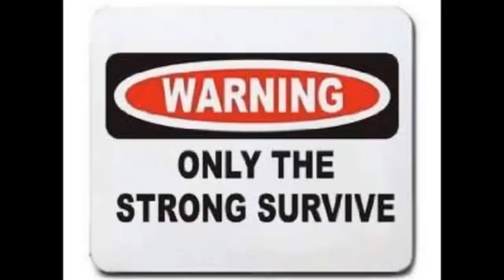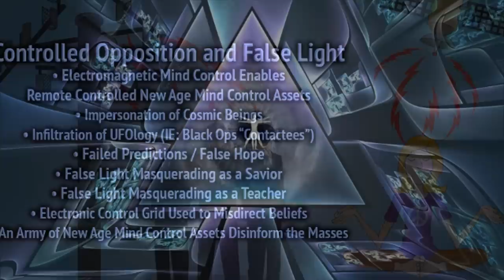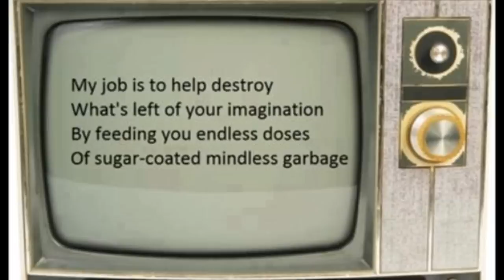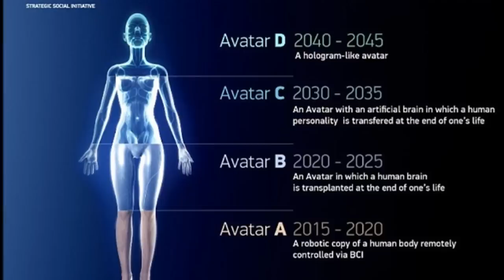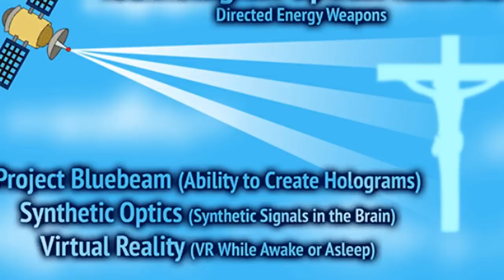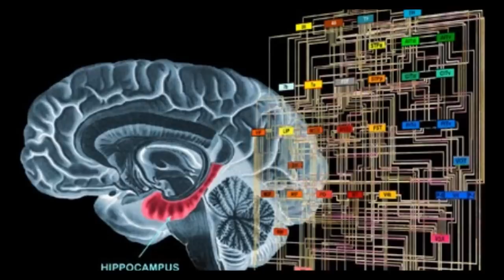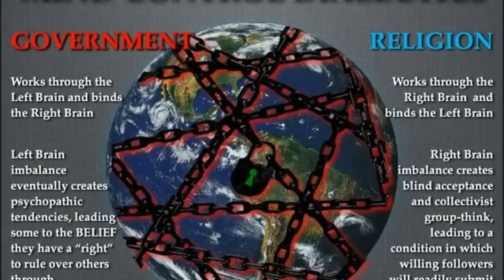Mind Hacker Intruder Spybot Exterminator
😎 DrVirtual7 Healing Frequencies

●Stamus contra malo

🎧 Listen one hour four times a week for two months then 2 times a week for maintenance.

► No subliminal messages - a unique blend of isochronic + sound bowls in various keys -healing frequencies in fire sounds.

Download here_

Get extra rest if needed and flush with the best water available.

► Possible effects in the first few days-
Multiple dreams overlap this occurs as you flush hundreds of thousands of collective thoughts and other persons' dream-time experiences + synthetic realities & thoughts that are not your own.

In the dream time, much purging will take place, do not try to intercept or stop the cleansing as it may get intense with what appears as crazy or chaotic dreams that don't make any sense this is normal just let it flow out.

Other known normal cleansing effects -
Slight vomiting or the feeling of it, Drowsiness, Slight headache, -
Mood swings. All these will eventually pass.

Never miss a daily video about next-level empowerment.

Eliminates -
●Cloning
●Voice to skull
●Soul stealing
●Mind swiping
●Digital djinn
●Chatterbox
●Synthetic telepathy
●Collective dream flushing
●Apex sabotage
●Astral negative entities
●Hive mind a synthetic reality
●Covert transhumanism
●Synthetic optics
●Zombie brain parasite seeding
●Energetic cord linking vampires
●Collective thought flushing
●Organic portal synthetic reality
●M.ilitary black p.syop Spybot intrusion
●Covert methods of mind control
●Directed energy w.eapons
●Electromagnetic directed w.eapon brain assault

Headphone earbuds speakers are optional.

I DrVirtual7, will continue to express my opinions, which are protected under the U.S. Constitution.

A Targeted Individual is someone that has been selected by the D.eep State (usually F.BI or C.IA - NSA - Military Black Ops) to unwillingly participate in a g.overnment experimental torture program.  This program is designed to break down the individual and "neutralize the person," using psychological, physical, and emotional stress.  The ultimate goal of this program is to control the entire global population.

Reuse prohibited